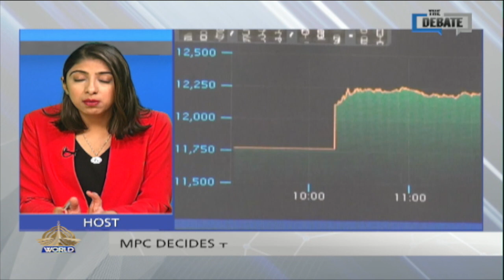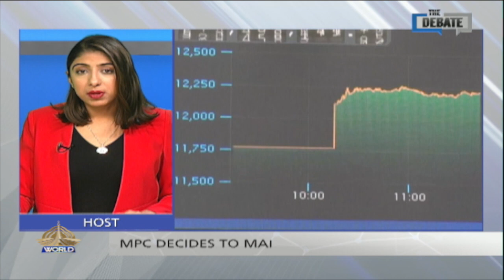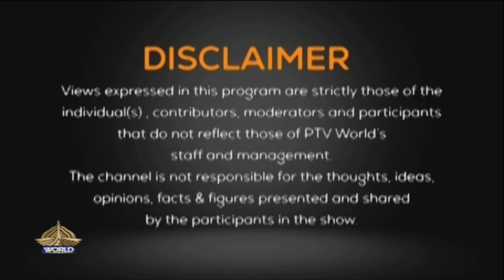THE DEBATE 12 12 2023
Analysts Farrukh k.Pitafi and Raja Faisal

Topic: 23 soldiers martyred in terrorist attack on security forces’ checkpost in Dera Ismail Khan: ISPR

Guest

1- Brig (R) Raashid Wali Janjua Director Research IPRI

Second Segment

Topic: The State Bank of Pakistan’s (SBP) Monetary Police Committee (MPC) has decided to maintain the status quo and keep the key policy rate unchanged at 22 per cent

Producers: WAHEED MUBARAK SLARA and NOFIL AHMAD